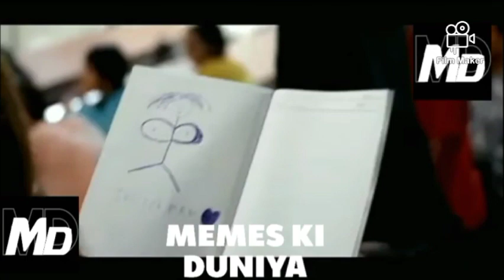2021 meme compilation 😂😂😂😂# just fun with loosers